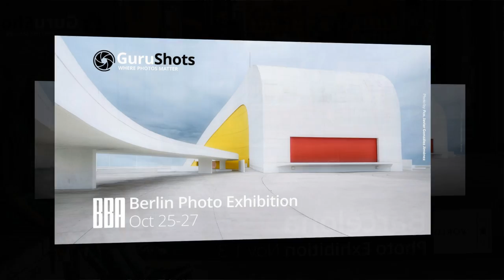Best Photographer in Glasgow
I graduated School of Art with a master in Photography and Video. You can benefit from the services of a real artist at a smaller price than those who claim to be professionals without having a higher degree.  I can come in any location in Glasgow or in the UK. In the price that we will agree on, you also receive all the copyrights of the photos: for multiplying, web publication and commercial purposes. I do not keep any rights over the photos, except the right to put them in my own portfolio. Moreover, I do not work for a specific number of hours, but until the photos reach my personal standards and I am convinced that they will reach the customer’s too. I can do the following types of photography:
- Event photography
- Family photography
- Newborn photography
- Children photography
- Fashion shoots
- Commercial photography
- Budoir photography
- Nude photography
- Product photography
- Documentary photography
- Pet photography
- Photojournalism
- Nature photography
- Landscape photography
- Architectural photography
- Urban photography
- Street photography
- Abstract photography
- Experimental photography